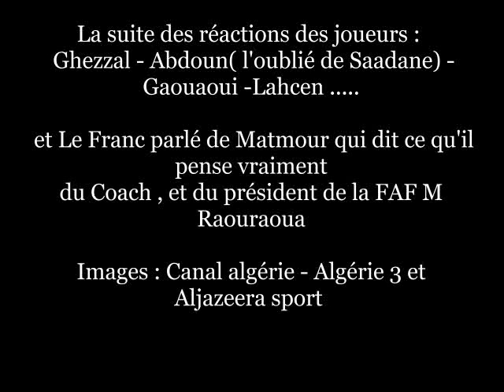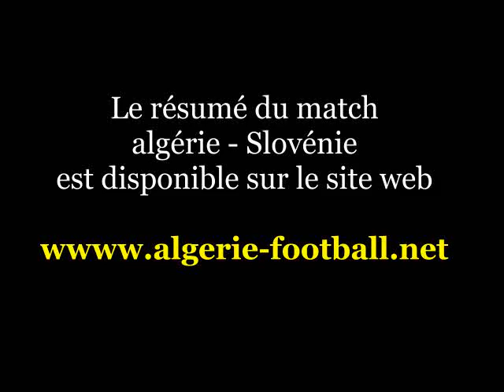Algérie -Slovénie : Réactions des Ghezzal , Matmour, Saadane et Boudebouz ....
Coupe du monde : Algérie -Slovénie : Réactions de Ghezzal , Matmour et Boudebouz .